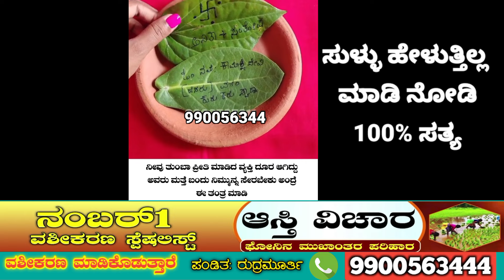ನಿಮ್ಮ ಜೊತೆ ಮಾಡಲು ಬರುತ್ತಾಳೆ, ಸರಳ ವಿಧಾನ ಮಾಡಿ ನೋಡಿ. Stri Vashikaran Tantra